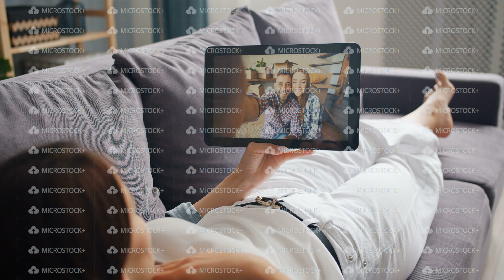Young lady chatting with friends online making video call with tablet at home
Young lady chatting with friends online making video call with tablet looking at screen lying on couch at home. Gadgets, internet, communication and youth concept.

Available for time-lapse and hyperlapse production worldwide.